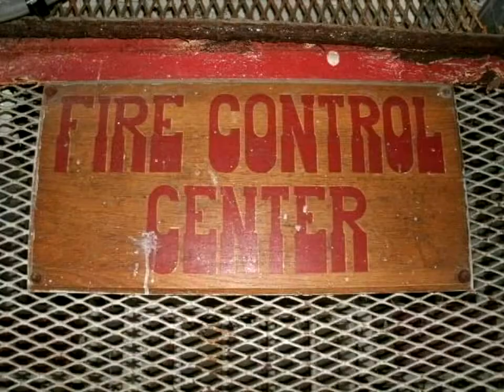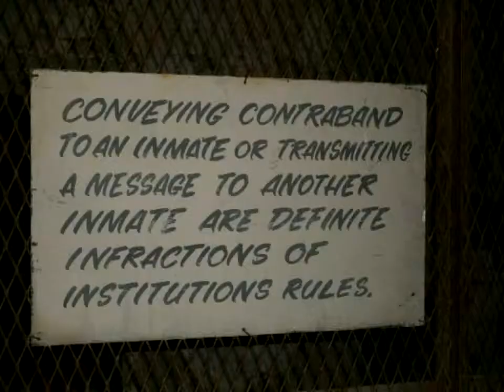Ohio State Reformatory Photos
Mansfield, Ohio